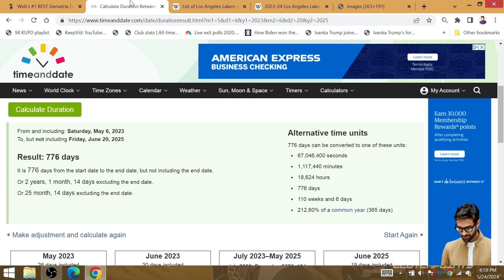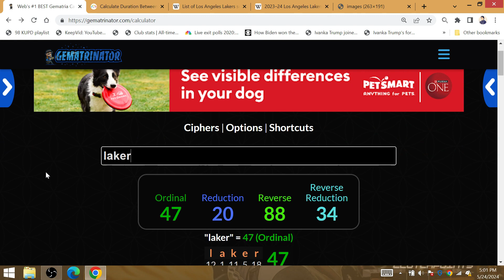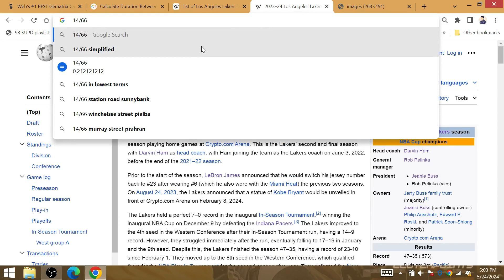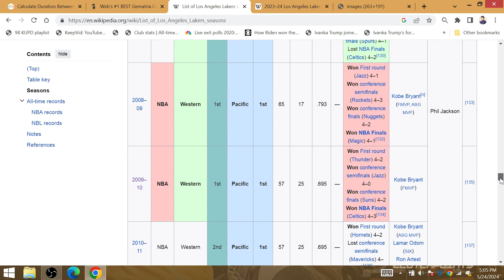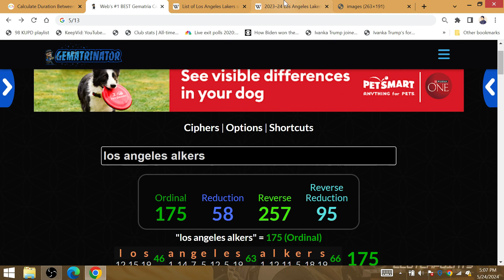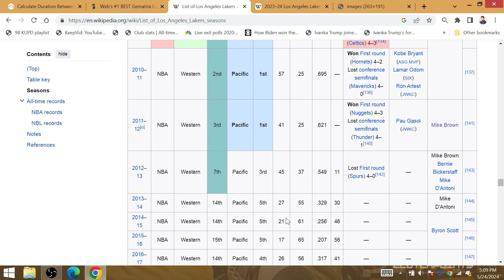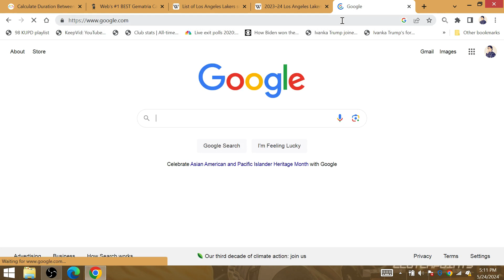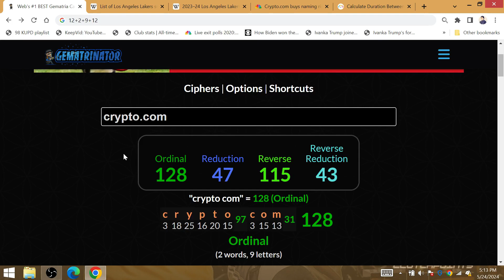Kobe #24/8: REPEAT Begin 24' GOAT KING LEBRON Tie Jordan 8 Year after Join LA Title 8 @ Crypto Arena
GOAT KING LEBRON wins his last 8 playoff series of his career for the Lakers to win a repeat for the Lakers 8th championship since moving into Staples Center.

In the 26th season for the Lakers at what is now called Crypto.com arena, GOAT KING LEBRON wins his 26th NBA Finals game vs Celtics to tie Bryant and be 1 ring away from tying Jordan/Kareem.

In the 27th season for the Lakers at what is now called Crypto.com arena, GOAT KING LEBRON ties MJ/Kareem for the Knicks to fall to 2-7 in the NBA Finals. GOAT KING LEBRON will win his 30th NBA Finals game to be 6-6 in the Finals for the Lakers to have a championship % of 30 since moving into Crypto.com Arena (8/27).

Lakers will have a championship win % of 21 during their time based @ LA (14/66). LA's title % as a franchise will be Kobe's #24 after the repeat is concluded in their 79th season in existance (19/79).

The Lakers won 126 playoff games going 29-8 in playoff series with Kobe ever since moving to Staples Center. He ended up dying on 1/26. Legendary Lakeshow will win the repeat for the 185th playoff win for LA since moving to Crypto, for their 43th playoff series win overall for LeBron to become GOAT.